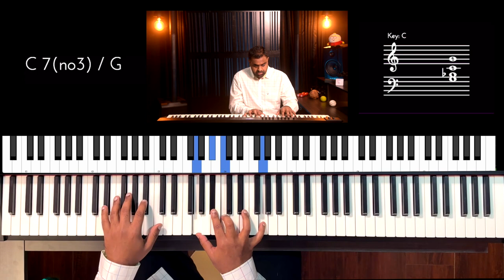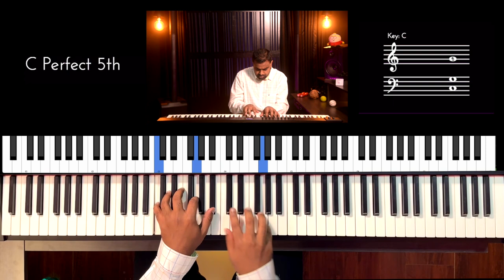Riff #3037 - Jason Zac